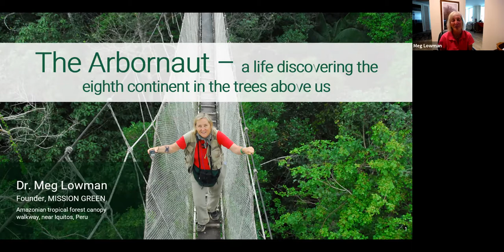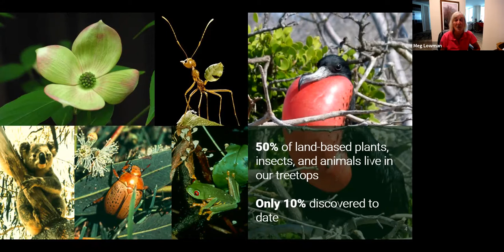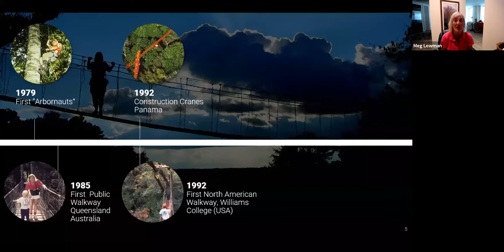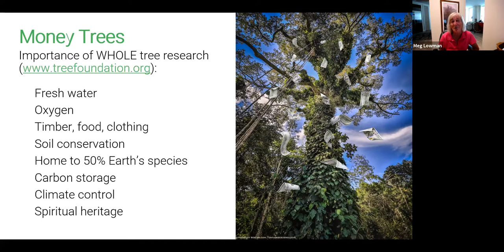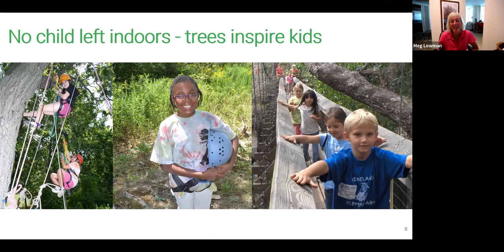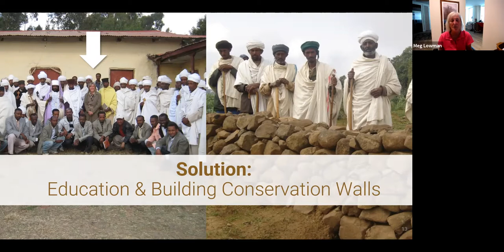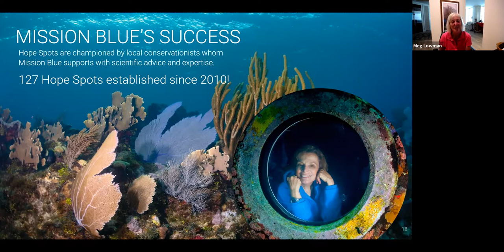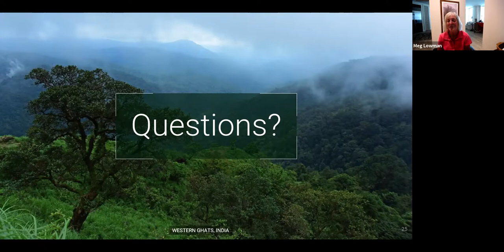Virtual Closer Look with Dr. Meg Lowman: THE ARBORNAUT, MISSION GREEN, & Church Forests of Ethiopia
Based in the United States, Meg Lowman is an author, explorer, scientist, arbornaut (translation: treetop explorer!), mom, and change-agent for conservation. She has devoted over 3 decades to exploration of forest canopies, as one of the first pioneers in the field of treetop science. She has developed a creative toolkit for whole-forest exploration, including ropes and harnesses, canopy walkways, hot-air balloons and inflatables, cherry pickers, and construction cranes. Her research on forest conservation takes her to many countries that have relatively little scientific infrastructure, where she can make a difference and mentor girls at every opportunity. She applies her science to create sustainability practices both locally and globally; one of her signature projects is designing canopy walkways to encourage ecotourism for local income instead of logging.

In her Closer Look, Lowman will discuss her new memoir, The Arbornaut, and new initiative, MISSION GREEN, a bold endeavor to globally promote tree conservation, economic stewardship, and continuous education. She will also discuss her most recent NGS-funded work assessing the church forests of Ethiopia as critical reservoirs of herpetofaunal diversity. This project brought Lowman to the northern highlands of Ethiopia, where the vast majority of natural land cover has been converted for agricultural production. The only remnant natural ecosystems left in this region consist of small Afromontane dry forest fragments surrounding local churches. These church forests provide a unique opportunity to study how species are able to survive in forest islands over the long-term, as these fragments have been maintained for hundreds of years. She and her team surveyed the abundance and diversity of herpetofauna (specifically frogs and lizards) in church forest fragments across the South Gondar region to guide direct conservation management in the region.